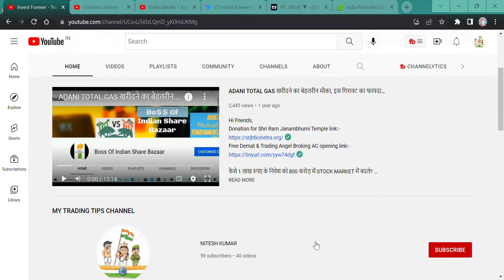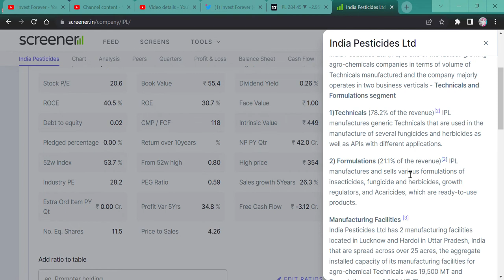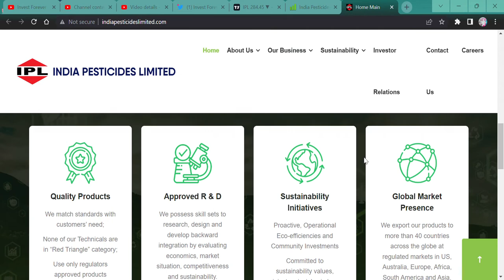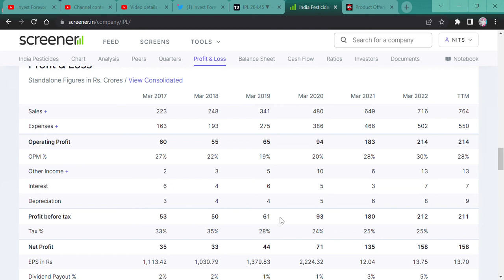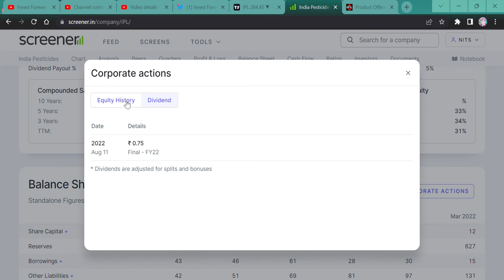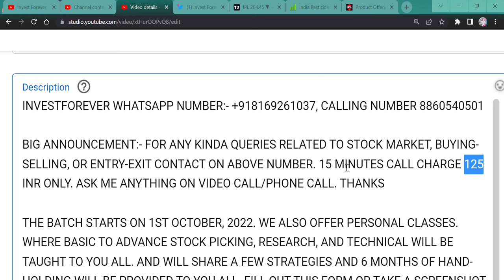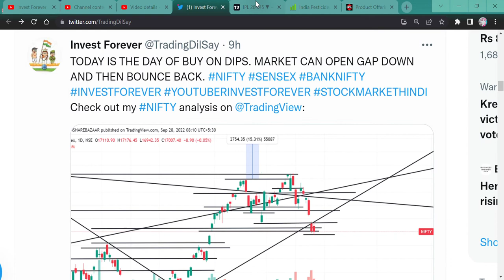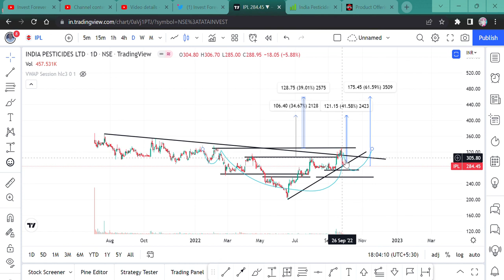India Pesticides Ltd (IPL) STOCK ANALYSIS || IPL STOCK NEWS || IPL TECHNICAL ANALYSIS || TARGET 458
Hi Guys,
34 RUPEE

SHORTS,
YOUTUBE SHORTS,
INVESTMENT TIME,
INVESTMENT,
MULTIBAGGER,
BONUS,
SPLIT,
DIVIDEND,
BUYBACK,
RIGHT ISSUE,
TENDER OFFER,
INTRADAY,
SWING TRADE,
POSITIONAL TRADE,
FUTURE OPTION,
BUSINESS NEWS,
INVEST FOREVER,
INTRADAY TIPS,
HOW TO EARN MONEY DAILY?,
NIFTY PREDICTION,
MARKET PREDICTION,
NIFTY OUTLOOK,
NIFTY50 OUTLOOK,
NIFTY NEWS
STOCK MAKRET NEWS NEXT WEEK,
BANK NIFTY,
BANK NIFTY PREDICTION,
DOW JONES,
NIFTY SMALLCAP,
NIFTY SMALLCAP PREDICTION,
NIFTY MIDCAP,
nifty bank,
NIFTY MIDCAP,
NIFTY SMALLCAP,
NIFTY50
EQUITY MARKET,
BULL RALLY,
DOW JONES,
MARKET RETRACEMENT,
IPL,
India Pesticides Ltd,
India Pesticides Ltd STOCK NEWS,
IPL STOCK NEWS,
IPL STOCK ANALYSIS,
IPL STOCK TARGET,
IPL BUSINESS ANALYSIS,
India Pesticides Ltd ANALYSIS,
India Pesticides Ltd TARGET,
AGROCHEMICAL STOCK,
DEBT FREE AGROCHEMICAL STOCK,
SMALLCAP AGROCHEMICAL STOCK,
STOCK MARKET FALL,
STOCKS FALL,